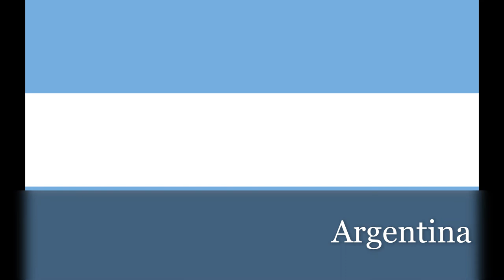Timeline of the Argentine Flag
Tell me what flag I should do next!